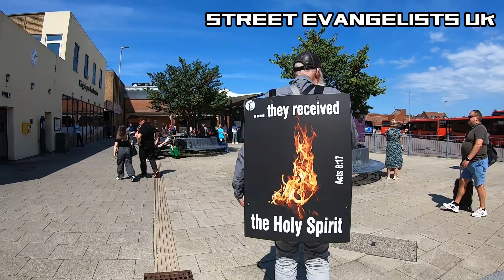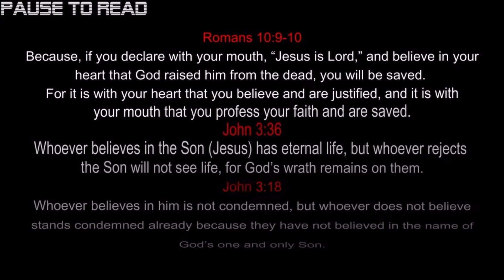Preaching the GOOD NEWS in King's Lynn! ~Street Evangelists UK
We are Street Evangelists UK, a team of believers from many different denominations joined together to fulfill the commision of every disciple of Jesus Christ, the preaching of the gospel to every creation as said in Mark 16:15.